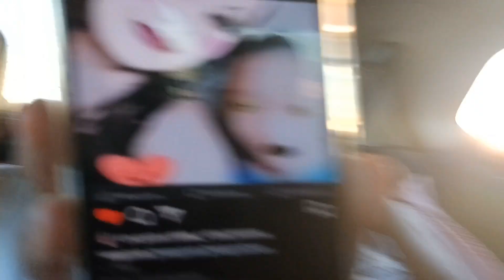de vuelta a mdo #3